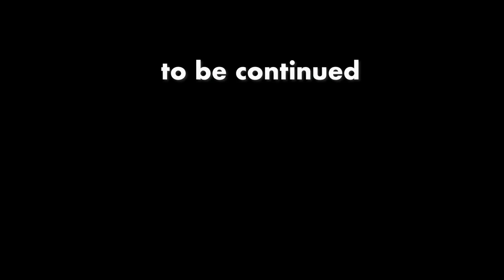「嫉妬心の激しい人、粘着されて困ってます。」25dec22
【ひろゆき】狩人の物語は賛美されライオンはされず。NIEUを吞みながら。2022/11/22 M22からの10本目です

　妬み、嫉み、僻み
　人間関係ってそう言うものですね
　平和に生活したいと考えていても
　そう言う事で世の中溢れているので
　上手くかわしながら
　生きて行くしかないですね